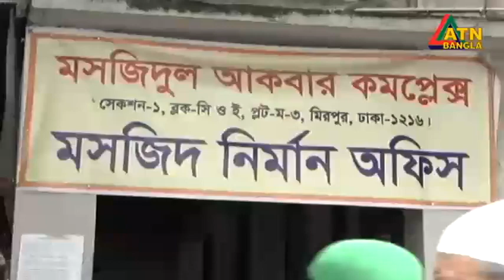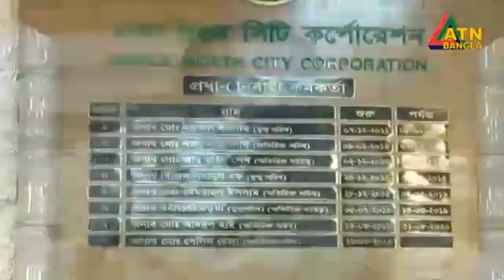কাউন্সিলর ও কমিটির দ্বন্ধে থমকে আছে মসজিদের নির্মাণ কাজ। mosque | Construction work |ATN Bangla News